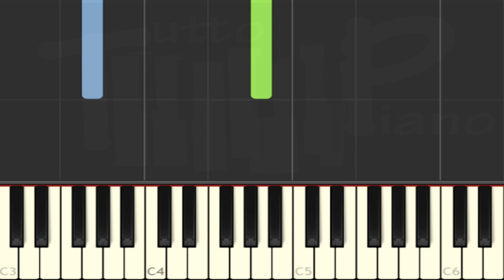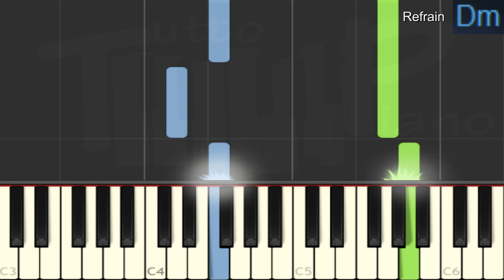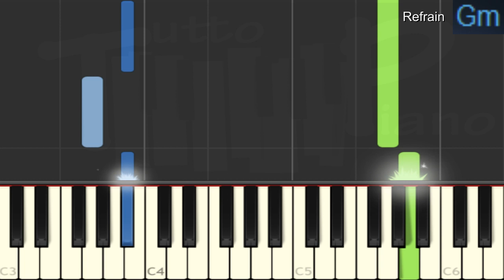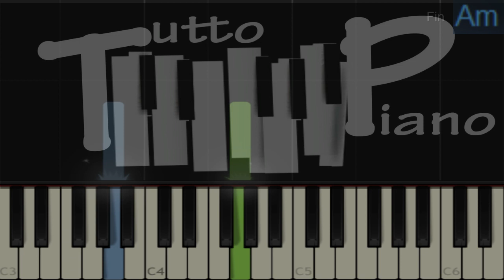Justin Bieber - Yummy (Piano facile)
Exercez-vous aux arpèges faciles à la main gauche avec le nouveau tube de Justin Bieber

Excellent travail ^^